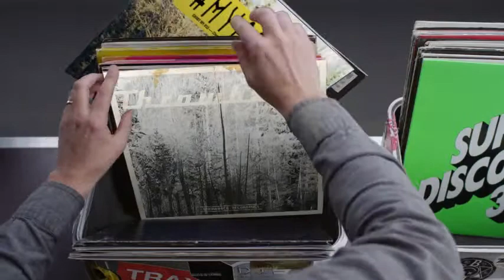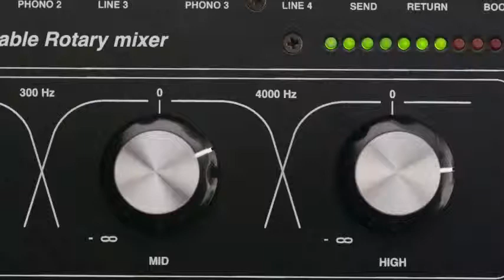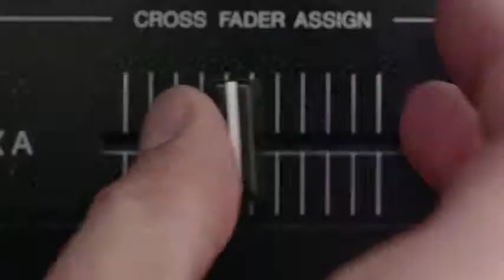Hashtag My Ass - _find_the_monkey_ Record Box